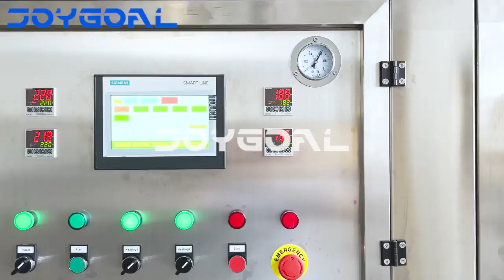Yogurt Butter Honey Chocolate Tomato Paste Washing Hand Cup Sealing Filling Machine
capacity:6000 cups/hour

Company information:
Shanghai Joygoal Food Machinery Co.,Ltd / Zhejiang Joygoal Intelligent Technology Co., Ltd.
Address:No.768 Jiyi Road, Haiyan County, Jiaxing City, Zhejiang Province,